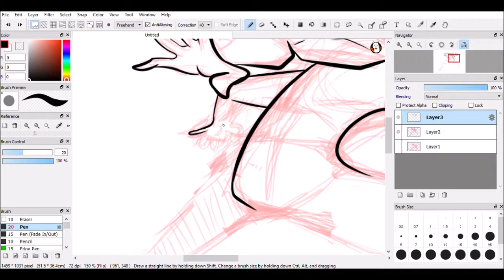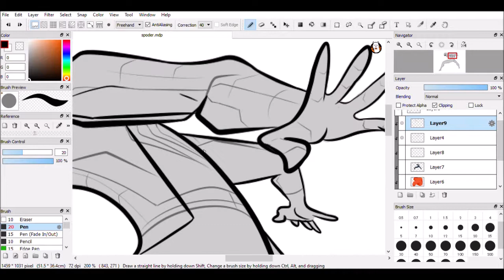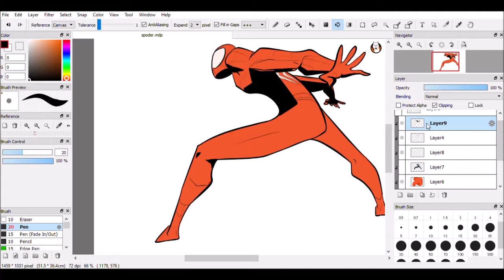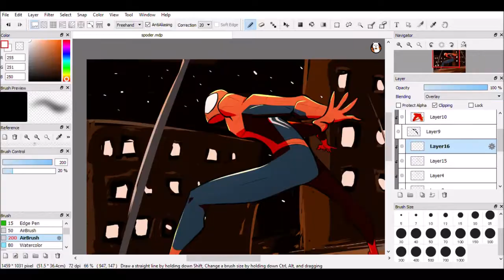Spider-man [Speedpaint]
software used: Firealpaca